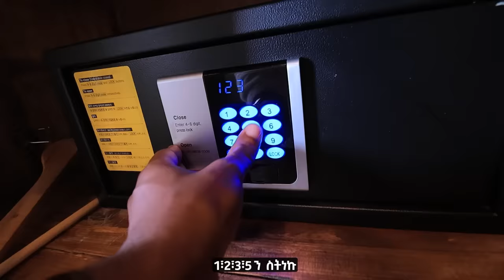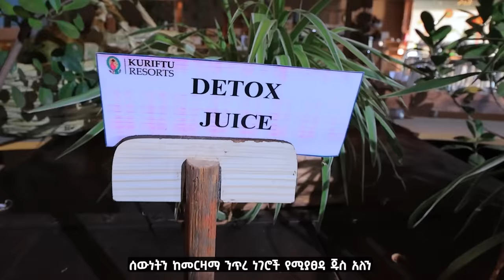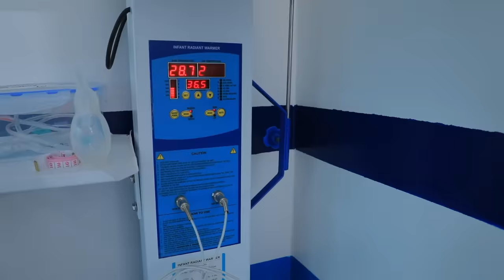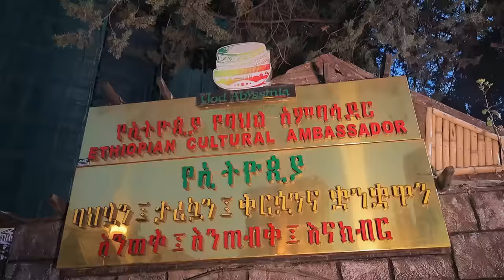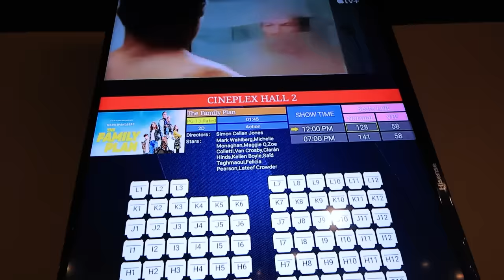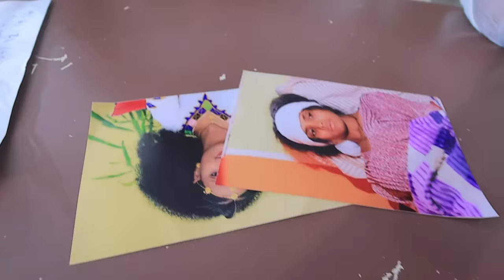A millionaire Comedian became an undercover driver!! KING SIZE VLOG #1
New Show By Donkey Tube!!!
Welcome to the King Size Vlog Show! In today's episode, join us on an unforgettable adventure as 15-year-old Eldana from Qatar visits Ethiopia to deliver a heartfelt message to her friend's mother. Little does she know, she's about to embark on a whirlwind journey filled with surprises and laughter!

Comedian Eshetu Ethiopia's favorite entertainer with over 4 million social media followers, takes on the role of a tour guide, showing Eldana the vibrant and culturally rich side of Ethiopia. As they explore religious and historical landmarks, as well as various heritages, they encounter local traditions, mouth-watering cuisine, and captivating entertainment.

But there's a twist! Eshetu, known for his hilarious antics, decides to play a little prank on Eldana by pretending to be an ordinary vlogger. Armed with his camera, he captures every moment, leaving Eldana clueless about his true identity and popularity.

Join us as we witness Eldana's heartfelt journey to find her friend's mother, facing challenges and meeting incredible people along the way. Will she be able to deliver the important message entrusted to her? And when the time comes, will Eshetu reveal his true self to Eldana?

ኪንግ ሳይዝ ቭሎግ ተጀመረ፡፡ አዲስ የጀመረው ኪንግ ሳይዝ ቭሎግ ሾው ኢትዮጵያ ውስጥ ያሉ ቅንጡ ስፍራዎችን ሃይማኖታዊ እና ታሪካዊ ቦታዎችን እንዲሁም የተለያዩ ቅርሶችን ባማረ አቀራረብ በእንግሊዘኛ ቋንቋ አዘጋጅቶ አቅርቦላቹሃል፡፡በዛሬውም ቪድዮ ኤልዳና የምትባል የ 15 ዓመት ታዳጊ ከኳታር የጓደኛዋን እናት ለማግኝት እና መልዕክት ለማድረስ ወደ ኢትዮጵያ የመጣች ሲሆን ኮሜድያን እሸቱም አስጎብኚ በመሆን ተቀብሏት ወደ ተለያዩ የመዝናኛ ስፍራዎች ይዟት ይሄዳል፡፡ ልጅቷ ኮሜድያን እሸቱ ኢትዮጵያ ውስጥ ያለውን ታዋቂነት በሶሻልሚድያ ከ 4 ሚልዮን በላይ ተከታዮች እንዳሉት ምንም አታውቅም ፡፡በሚሄዱበት ስፍራም ኮሜዲያን እሸቱ ለዩትዩቤ ቭሎግ ልስራ እያለ እሷ የምትጠቀማቸውን ነገሮች ሁሉ የራሱ እያስመሰለ ይቀርፃል፡፡ ኤልዳና ይዛ የመጣችውን መልዕክት ወደ ጓደኛዋ እናት ለማድረስ እናቷን የሚያውቋቸውን ሰዎች ለማግኘት የምታደርገውን ውጣ ውረድ እና በመጨረሻም እናቷን አግኝታ መልዕክቷን ስታደርስ እናቷ የሚሰማትን ስሜት እናይበታለን፡፡ ነገር ግን መልዕክቱ ምን ይሆን ኮሜድያን እሸቱስ ማንነቱን ይገልጽላት ይሆን? ይህን በቪድዮው መጨረሻ አብረን የምናየው ይሆናል፡፡ አብራችሁን ቆዩ!!!

የእጽብ ድንቅ ልጆች በስልክ ለመጠቆም